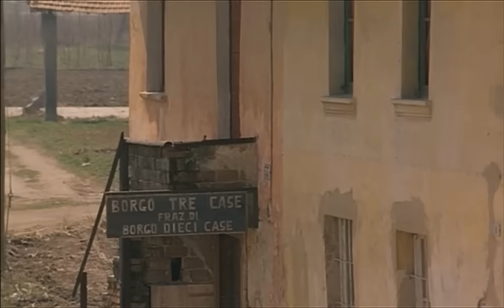Il ragazzo di campagna